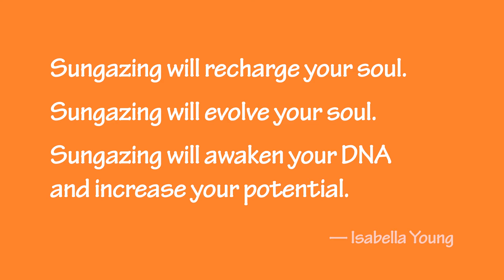A New Day Dawns.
Please enjoy this spectacular sunrise captured on 26th October 2021.